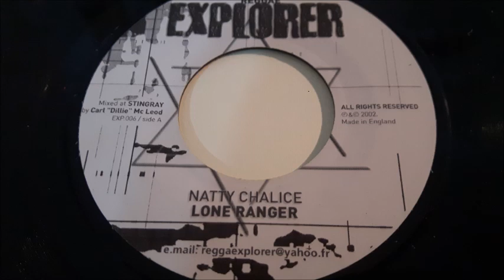Cedric Myton - One More Try & Lone Ranger - Natty Chalice (7'' Reggae Explorer)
1. Cedric Myton (from The Congos) - One More Try
2. Lone Ranger - Natty Chalice (3:35)

Reggae Explorer